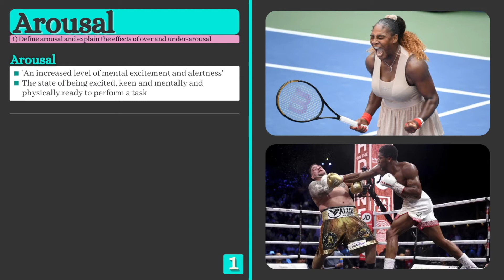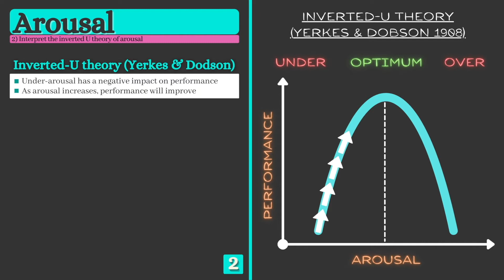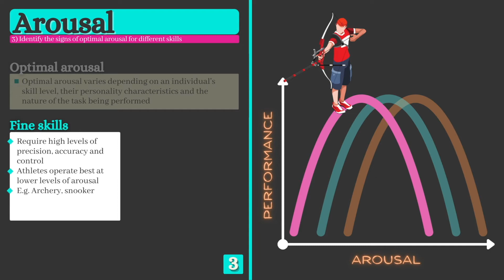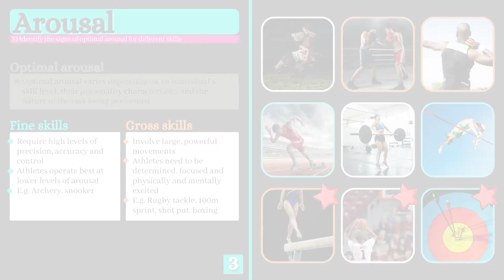GCSE PE - AROUSAL (INVERTED-U THEORY - Yerkes & Dodson) - (Sports Psychology 9.3)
Lesson #38 of the Cambridge IGCSE physical education syllabus.
Topic: Skill Acquisition and Psychology
Chapter: Psychology
Lesson 38: Arousal in sport